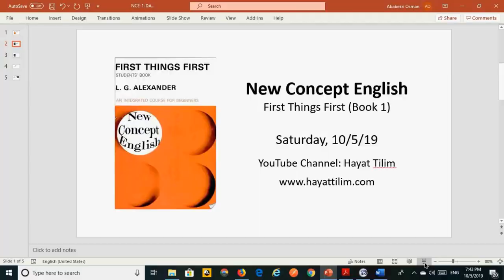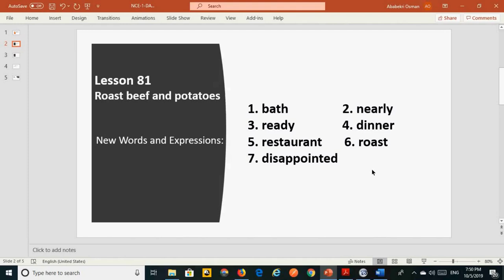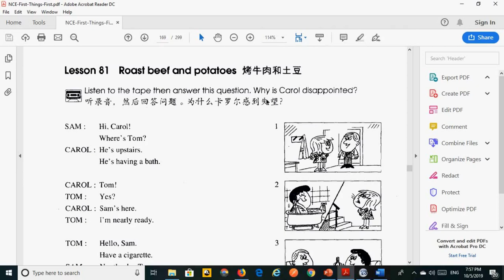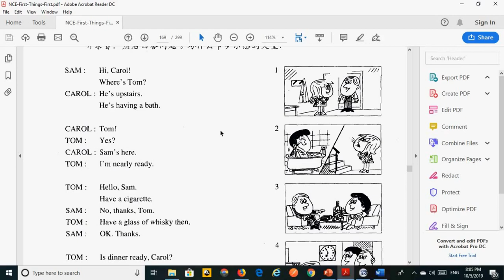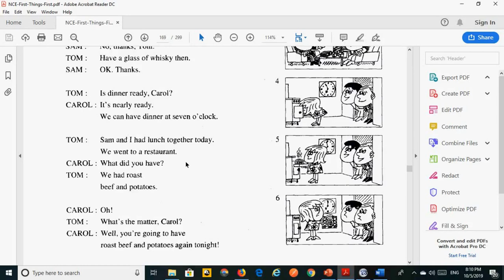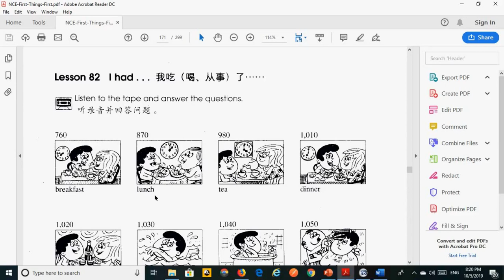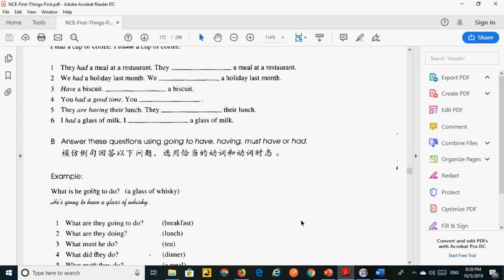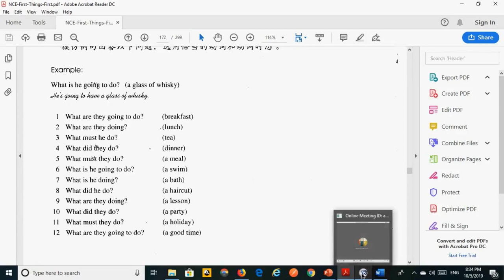New Concept English - Book 1 - Lessons 81, 82